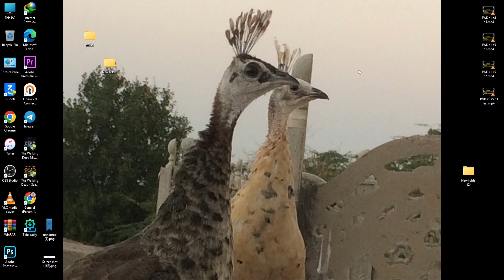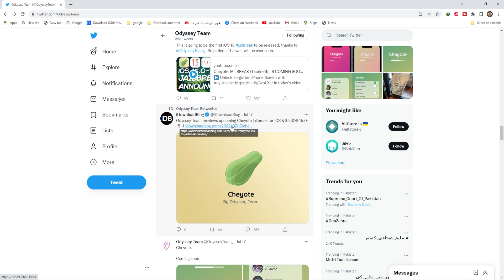Update/News iOS 15 JB | Latest Progress Chayote JB (All Devices) | iOS 15 JB Massive Progress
Note:
Carefully watch my videos and carefully do these methods cause this content is some how difficult and sensitive so People do not see that, this is their own mistake they just say that it's your mistake. In this content there might come Error anytime or anywhere people never see the error that comes in their windows, tool, etc. ….. or something they just directly blame and say the Error occurs because there is my Mistake they never see if they have done some mistake its a really Typical, huge, long process can't use tool, it's a really complicated Method everyone has to do it very carefully so in other words people don't manipulate or analyze that they might have done some mistake. That's a common sense!! that by providing you negative, inappropriate things what I am gonna get.

Downgrade Tool for iPhone iOS 15 to 14 | How to Downgrade to unsigned iOS without SHSH Blobs INTRO:

How to install Filza File Manager on iOS 15 | FilzaEscaped iOS 15 without JB and Computer Full FREE:

How to install Android Apps/Games in iPhone on any iOS | How to run Google Play store on iPhone FREE:

How to Customize icon of App in iPhone | How to Downgrade iPhone XS Max to iOS 14 | 2022 Tricks:

How to Install IPA File on iPhone in any iOS | 2022 Trick | without Computer and JB | 100% Working!:

How to Install Android on any iOS iPhone in Full FREE | Part 2 | 100% Working Method!:

How to Install AltStore and UTM on iPhone in FREE | 2022 | Installing Android in iPhone iOS Part 1:

IOS 15 iCloud Lock Bypass Available? | iPhone 6s to 13 Pro Max || Short Clips of some iPhone:

How to install Windows 11 on unsupported PC | without TPM, Secure Boot, etc | 100% Working Method!:

How to bypass Activation Lock on iPhone | How to remove iCloud from iPhone without password | 2021: